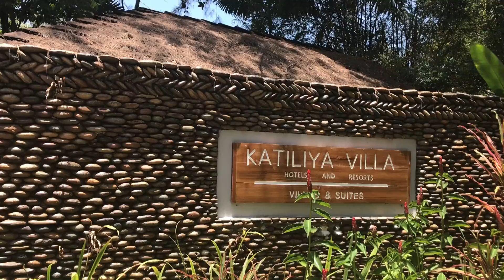Robinson Club Khao Lak Thailand - 2 Bedroom Villa Tour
Komplette Tour durch eine 2 Bedroom Tour Villa im neuen Robinson Club Khao Lak in Thailand.